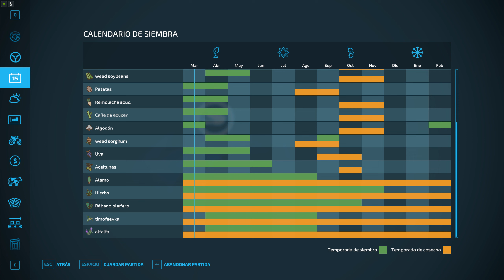Farming 22 Malinovka Creo que voy a sobrevivir crero epi 9